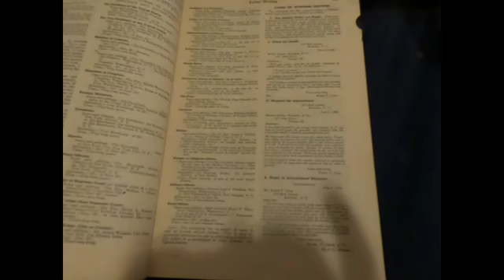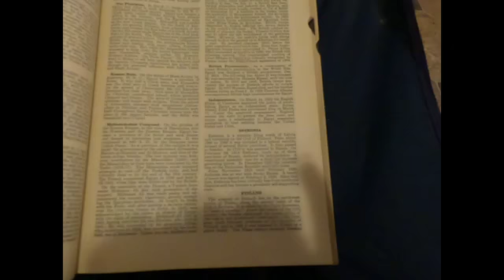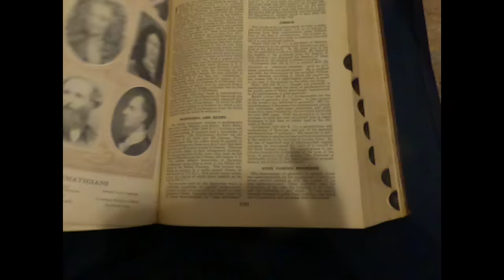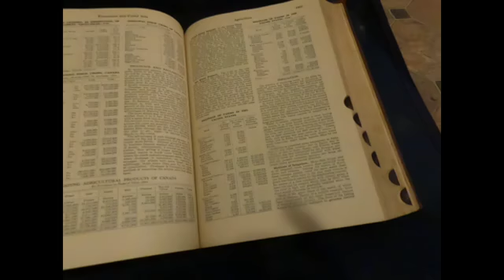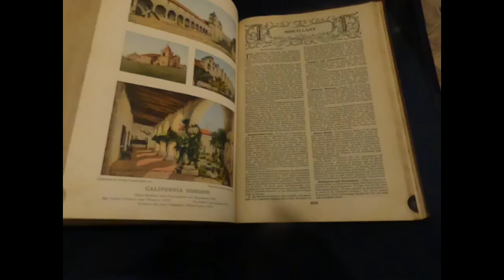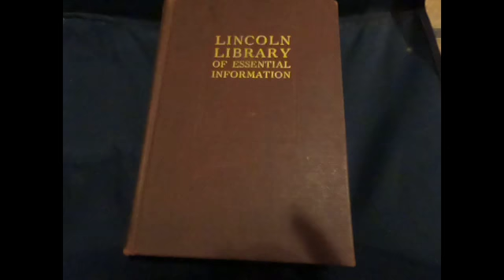Lincoln Library 1929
The Lincoln Library of Essential information was one of the best early encyclopedia. it was made of good quality material and filled with a massive collection of knowledge for its time.